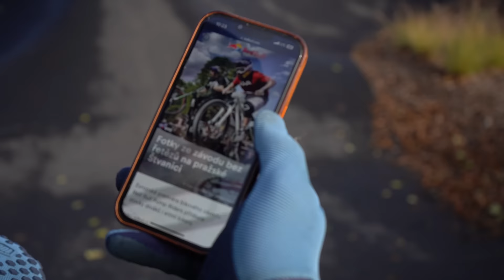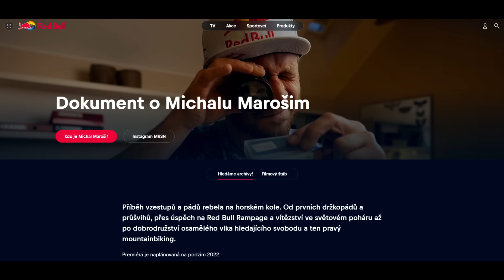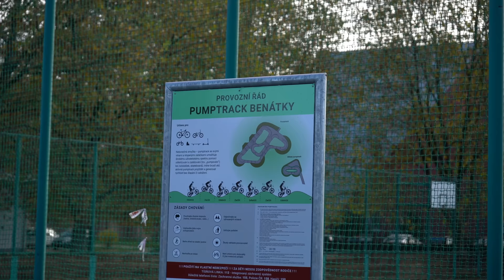MICHAL MAROŠI - HOMETOWN | ZROD LEGENDY ČESKÉHO MTB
Kde trénoval a začínal Michal Maroši, jedna z největších legend a ikon českého MTB??